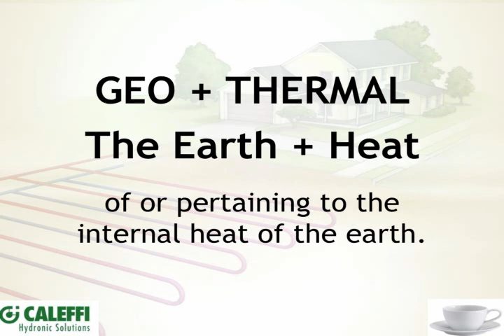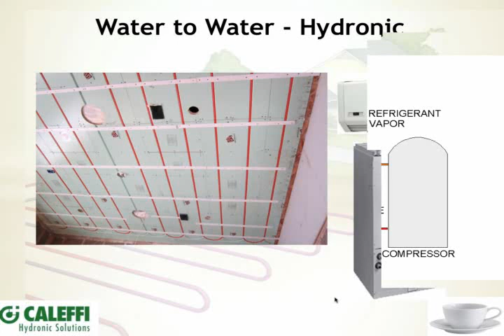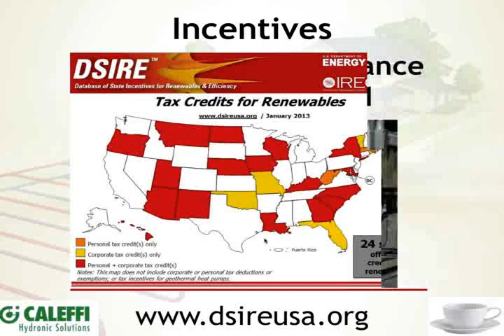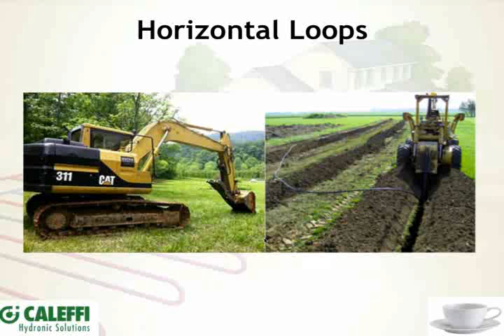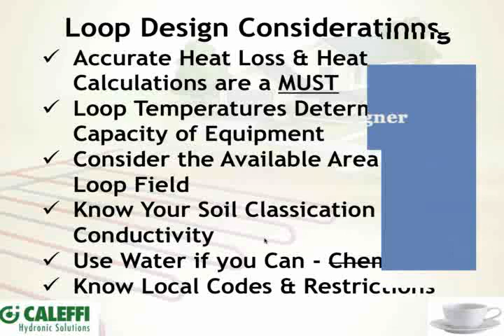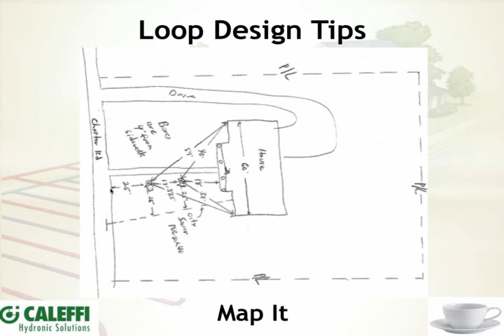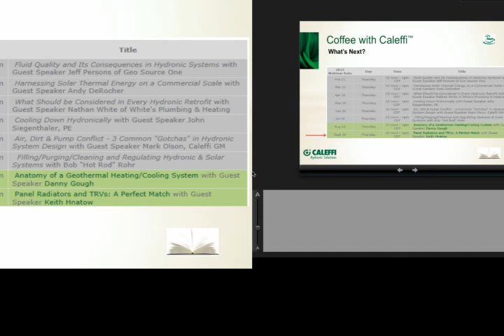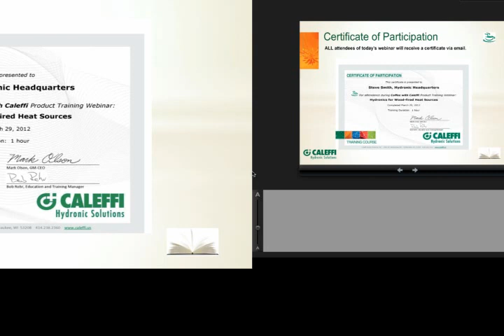Anatomy of a Geothermal Heating & Cooling System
Guest speaker Danny Gough, noted author and president of Energy Solutions Inc., explains geothermal systems and provides expert insight into how to design and install them. Drawing on his 30 years of experience, Danny reviews a number of real world examples he has worked on and offers design guidelines as well as installation "dos" and "don't dos".